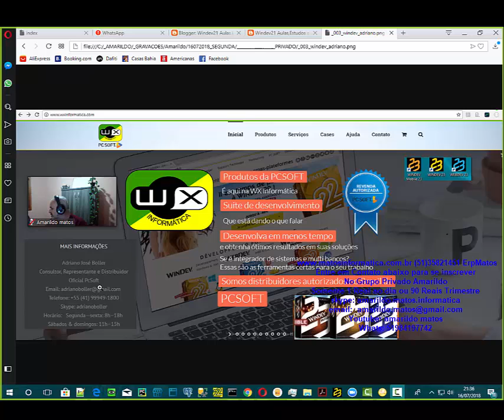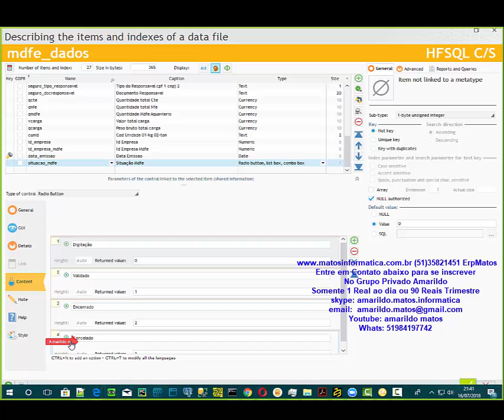DICAS 1827-horario 22 - WINDEV 23 ERPAMARILDO 79 MDFE 6 MDFE DADOS AJUSTE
DICAS 1827 PRIVADA WINDEV 23 ERPAMARILDO 79 MDFE 6 MDFE DADOS AJUSTE